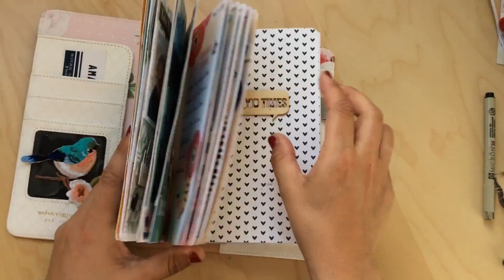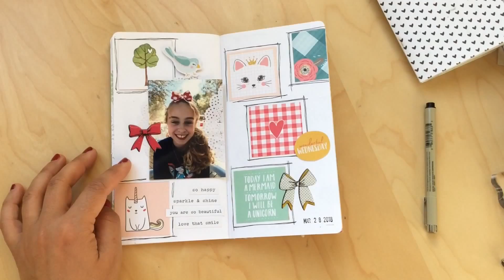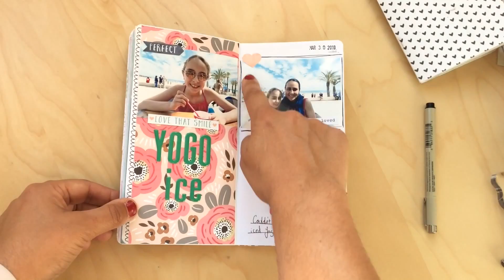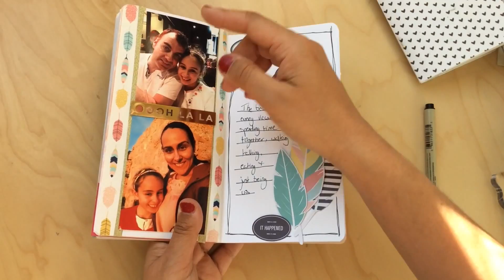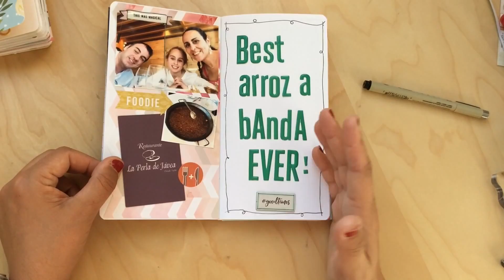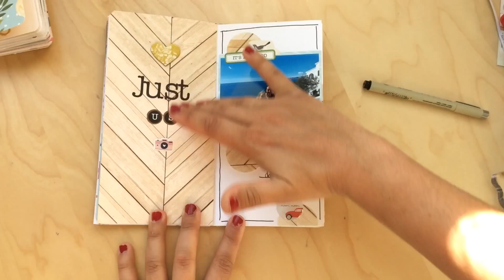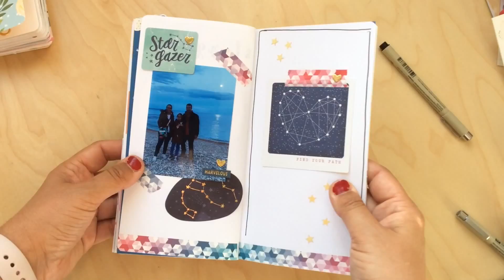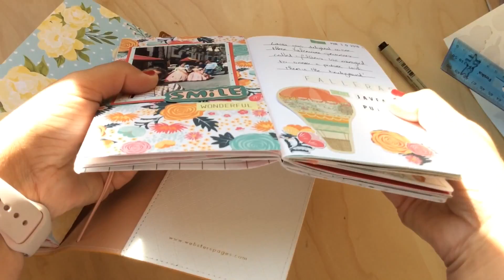(ESPAÑOL)Proyecto Semana Santa finalizado FLIPTHROUGH